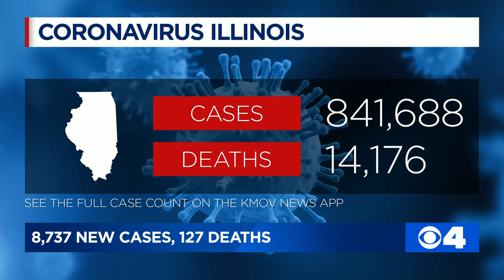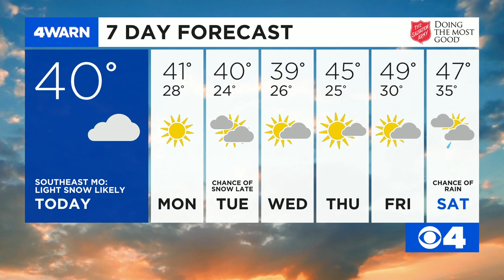News 4 Morning Update: Dec. 13, 2020